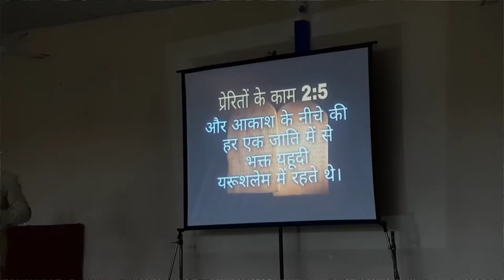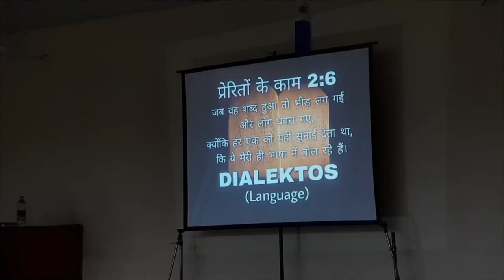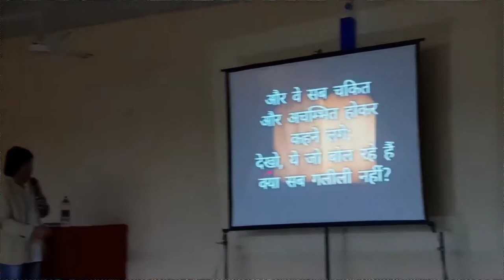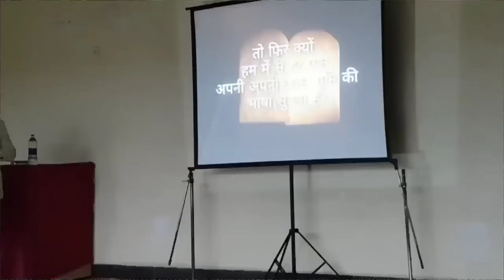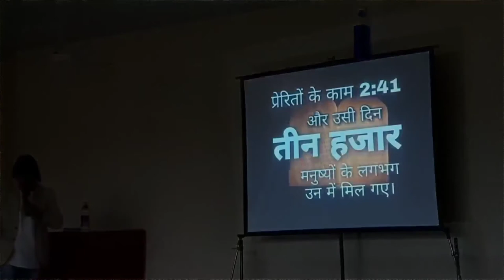Unknown Tongues 1 || Holy Spirit || Manoj Shahu || अन्ये भाषा भाग 1